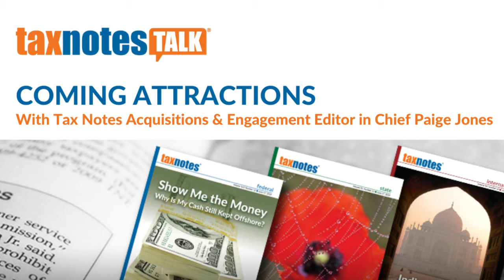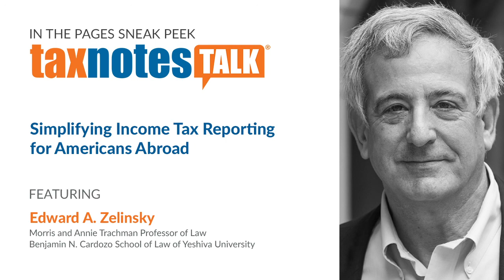The World of NFTs: Taxation and Compliance (Audio Only)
Max Dilendorf of the Dilendorf Law Firm PLLC discusses non-fungible tokens, or NFTs, and the related tax planning and compliance issues.

In our “In the Pages” segment, Edward Zelinsky, Morris and Annie Trachman Professor of Law at the Benjamin N. Cardozo School of Law of Yeshiva University, chats about his recent Tax Notes piece, “Simplifying Income Tax Reporting for Americans Abroad.”

Credits:
Host: David D. Stewart
Executive Producers: Jasper B. Smith, Paige Jones
Showrunner and Audio Engineer: Jordan Parrish